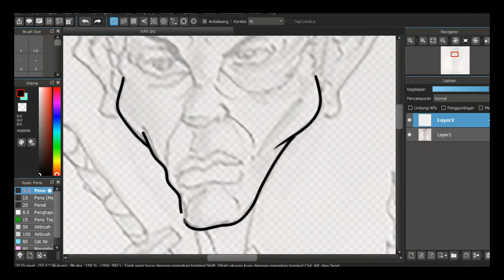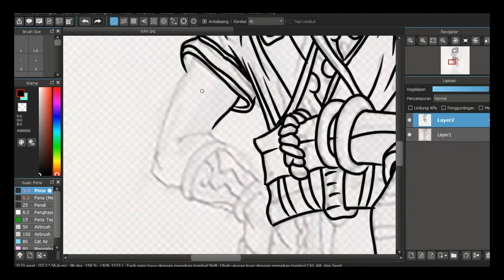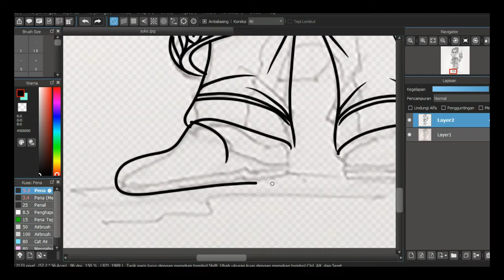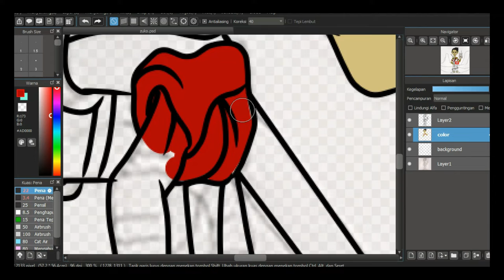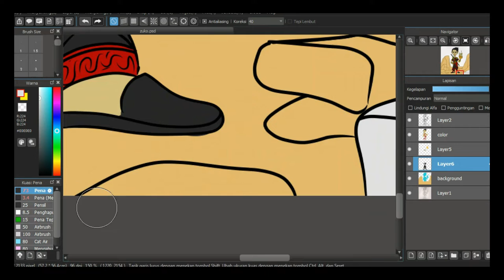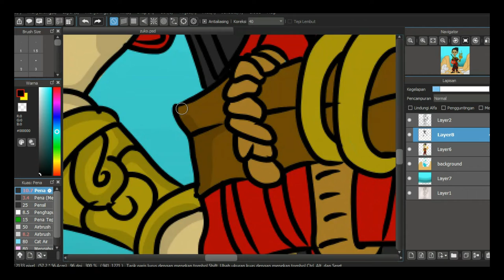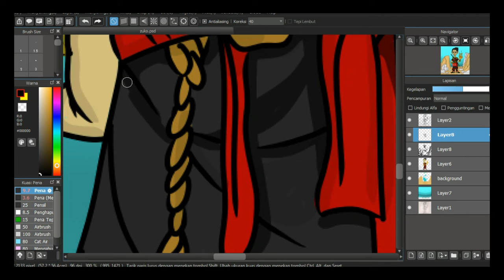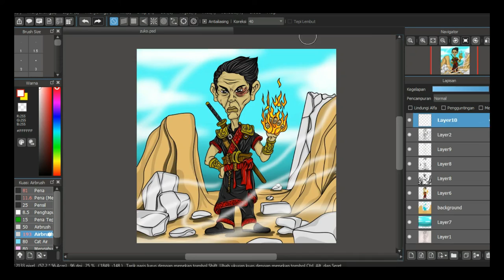DRAWING PRINCE ZUKO WITH MEDIBANG PAINT PRO (TIMELAPSE)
--- SELAYANG PANDANG ---

Retouching Karya lawas ini bertujuan cuma buat pamer pamor plus buat konten ya... Ga ada niatan laen apalagi nyelakain Peradaban. So... Enjoy !

Yang gambar manual : Saya
Yang Screenshoot : Saya
Yang gambar ulang : Saya
Yang nge-paint : Saya
Yang upload : Saya
Yang Ngedukung : Segenap Family
Yang Ngerecokin : Si Bungsu
Yang Puyeng + ngantuk Besoknya : Saya

--- Pekakas Keras Yang Dipake ---

- Laptop Toshiba Dynabook Core i5 Bonus dari    temen, yang ada tompelnya dan huruf A-nya    ilang.
- Redmi DualPro A8 Xiomi dikasih temen, buat    screenshoot.
- Mouse plus taplaknya merk ROBOT dikasih    temen juga.
- Speaker aktif, flashdisk, camera web cam   dikasih pemerintah.
- Wi-fi eceran yang sering ngelag lantaran telat   bayarnya...

--- Aplikasi yang Saya Pake ---

- Medibang Paint Pro rekomendasi dari    temen-temen anak alam.
- Photoshop CS6 portable. Biasanya buat nge-   crop pas awal and finishing.
- Virtual Keyboard, kan Saya bilang huruf A di keyboard laptopnya ilang.

--- Akomodasi ---

- Meja kerja warisan Bapak sebelum pabrik    tempat beliau kerja bangkrut.
- Kursi klasik bambu dan kayu buah tangan    Abah Wahab.
- Asbak tembikar bikinan sendiri.
- Korek gas Cricket yang sering gonta-ganti    akibat curanrek.

--- Konsumsi ---

- Donat Milkalea Foodrop Mandapa yang
   empuk itu tuh...
- Kopi kapal api tanpa gula, bisa abis 3 gelas    Saya.
- Djarum Coklat kretek
- Ketan Gurihnya Teh Ipah.
- Masakan Emak atau Donat Milkalea lagi.

--- Yang ngendorse ---

Belom ada.
Minat ?

--- Spesial Makasih ---

- NEFFEX - Till I Let Go, buat soundtracknya   yang maknyooos. No Copyright
- Paramount Pictures, Blinding Edge, Om      Shyamalan, buat videonya yang Saya comot.
- Homo Sapiens sejagat raya...

--- Hastag ---